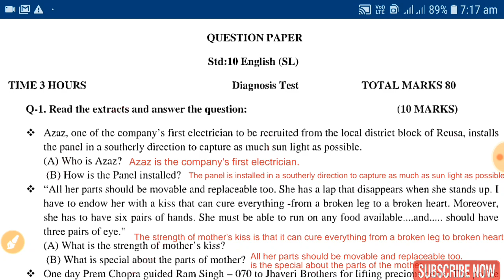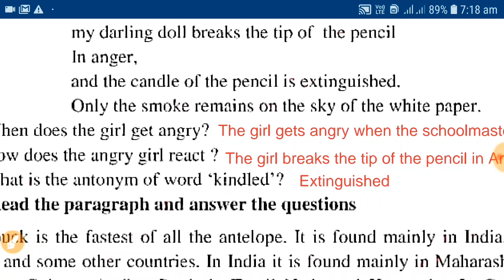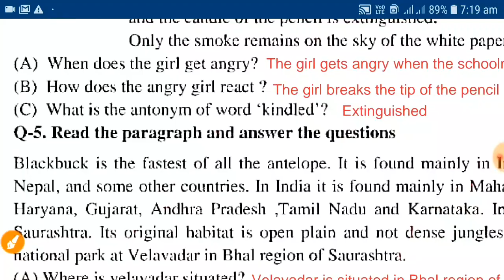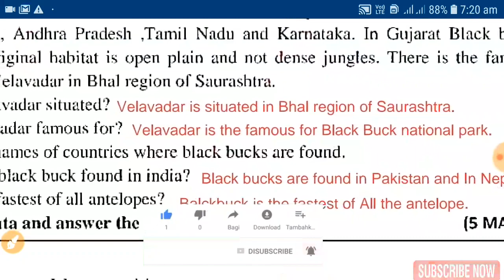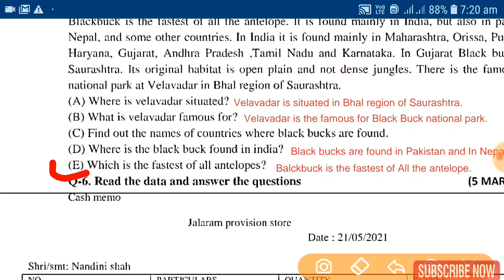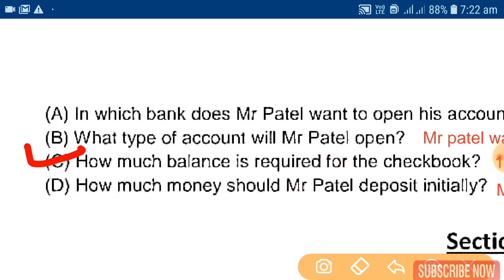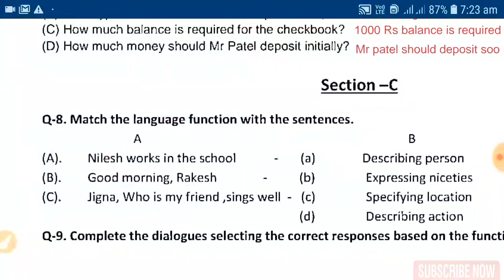Std 11 English Nidan kasoti paper Solution Section-B dhoran 11 angreji Section-B nidan kasoti Soluti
Std 11 English Nidan kasoti paper Solution Section-A dhoran 11 angreji Section-A nidan kasoti Solution

Std 11 Science Section-A nidan kasoti Paper Solution August 2021

More Features :
1) Saari important books milengi solved video solutions ke saath
2) Previous year papers, Important PDFs, Question Bank
3) Crash Course, Mock Tests, Quiz
4) India's biggest student's community
& much more

3 Crore se zyada bachho ka bharosa!!"

Std 11 Gujarati Samahik Mulyakan Kasoti july 2021 paper solution,
Std 11 Maths Samahik Mulyakan Kasoti july 2021 paper solution,

Std 4 Maths ekam kasoti Solutions September 2020,samayik mulyakan kasoti dhoran 4 ganit
Std 3 Maths ekam kasoti Solutions September 2020,samayik mulyakan kasoti Solutions dhoran 3 ganit